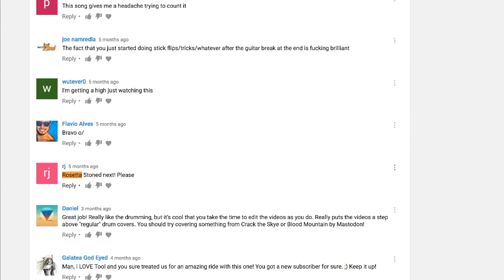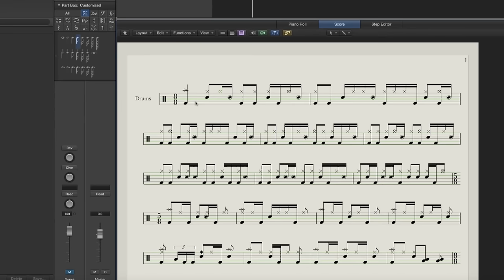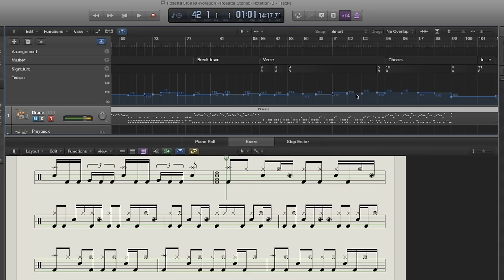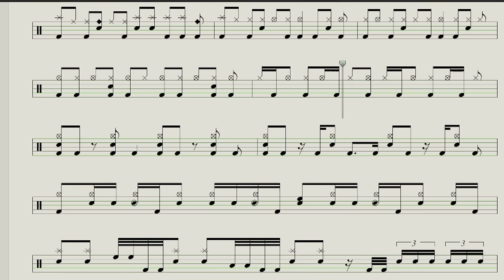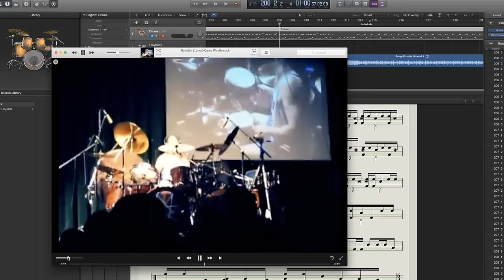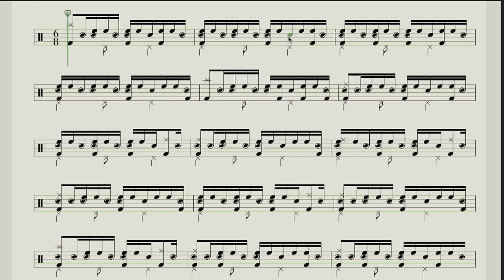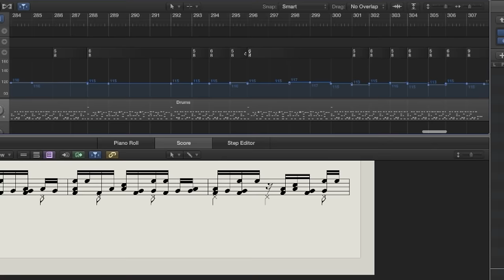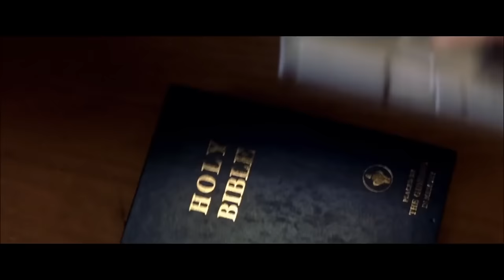Tool // Rosetta Stoned // Drum Deconstruction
I've been learning to play Rosetta Stoned on the drums, and this is a discussion of my progress so far. Look for the drum cover some time in the next couple of weeks on the main channel.